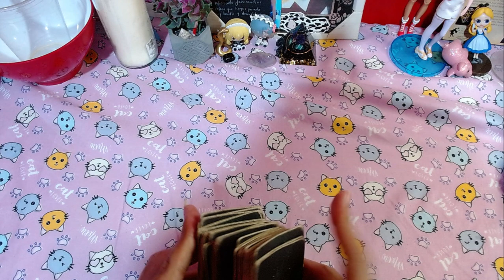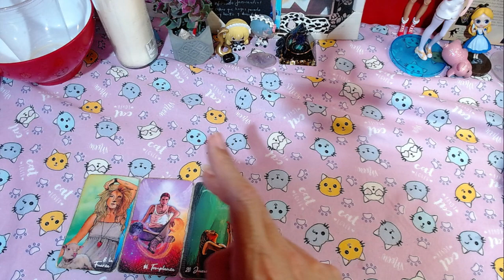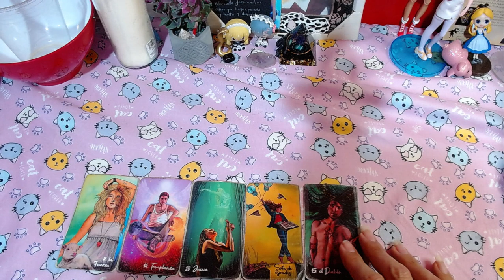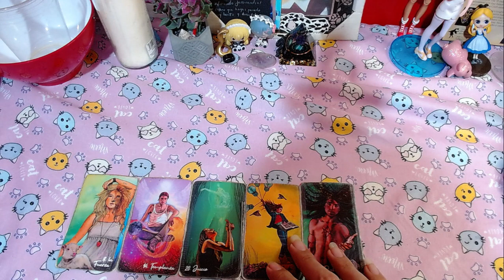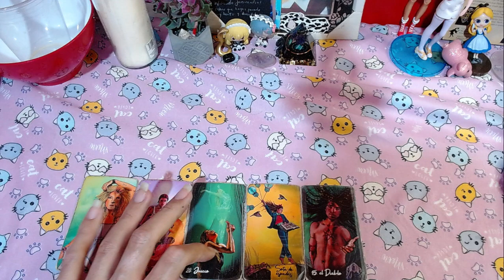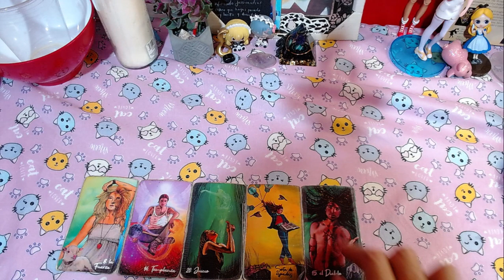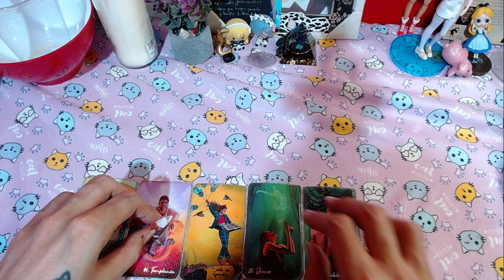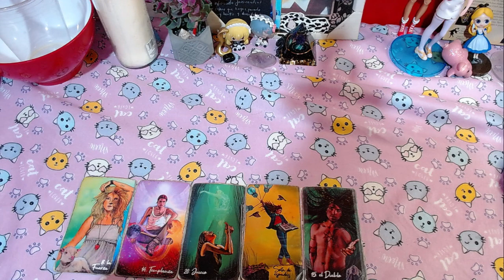💲​🍀CANCER DINERO💲​🍀"LAS SITUACIONES DIFICILES TE AYUDAN A CRECER" - 1 al 15 de Octubre del 2024